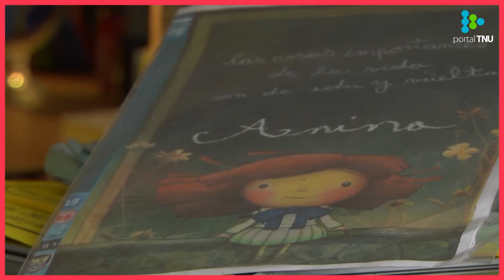La película uruguaya que quiere hacer historia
“Es una película de bajísimo presupuesto en relación a todas las demás que compiten en los Óscar”, afirmó el director de “Una noche sin Luna”.